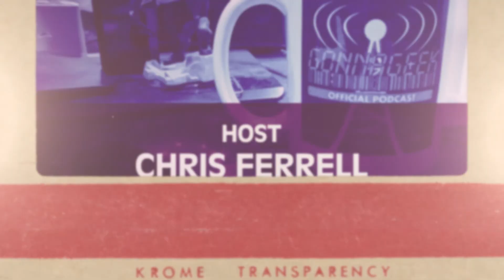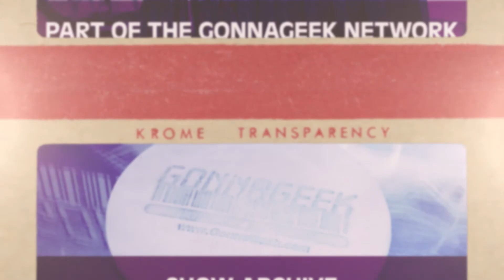GonnaGeek.com Show #338 - Gonna Do Math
News points include an update with Wink's subscription model (and some updates about how some things will still work for free),  a sealed copy of Super Mario Bros breaks record for the most expensive game sold, and cost growth prompts changes to Europa Clipper instruments. We also talk about iPhone  12s possibly not being available until later in the year than planned (and how we think that fits in to the rest of this year's tech releases).

This Week's Hosts: Stephen Jondrew, Chris Ferrell and Sunkast. This episode was recorded on Monday, July 13, 2020 streamed LIVE Full show information (including links related to points discussed) can be found Come join us on our Discord server

The GonnaGeek.com Show is produced and edited by Stephen Jondrew of GonnaGeek Productions, proudly Canadian.